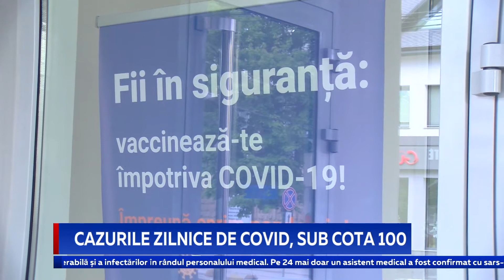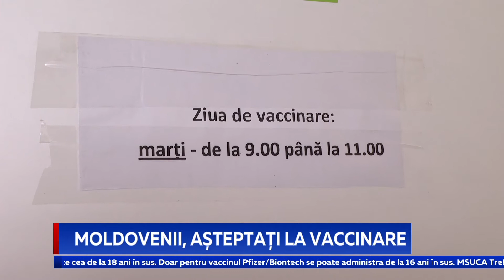Cazurile zilnice de COVID, sub cota 100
Cifre tot mai optinmiste de la Ministerul Sănătății. Numărul de infectări zilnice cu Sars-Cov2 se menține în țară în ultimele zile sub cota de 100. Ministerul Sănătății a anunțat pentru astăzi 73 de cazuri. Pe zi ce trece scade și cifra pacienților aflați în spitale. 715 oameni sunt acum internați în spitale, dintre care 104 se află în stare gravă, iar 14 sunt conectați la aparate de respirație asistată. Cu regret, patru persoane au fost astăzi răpuse de noul coronavirus.